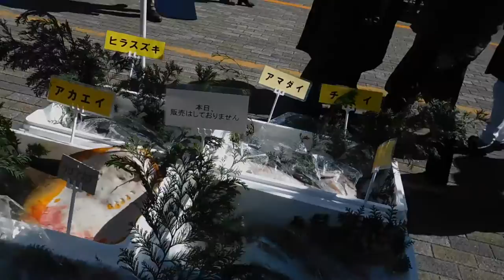DSCN0186大桟橋マルシェ20170219を歩いてみた